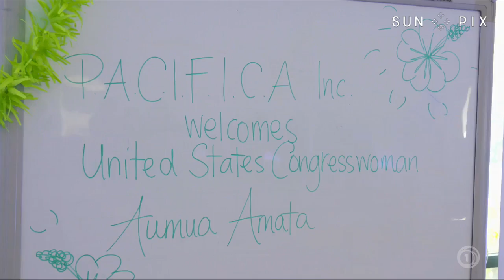Congresswoman Aumua Amata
This is the official YouTube channel for the Congresswoman